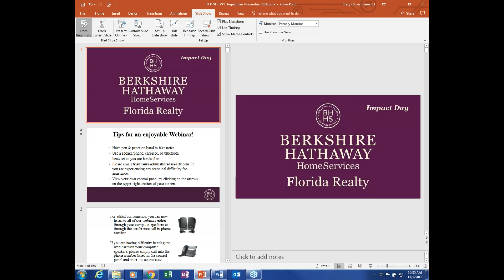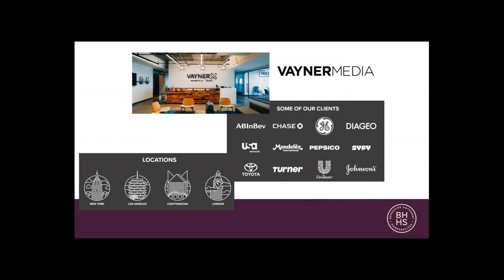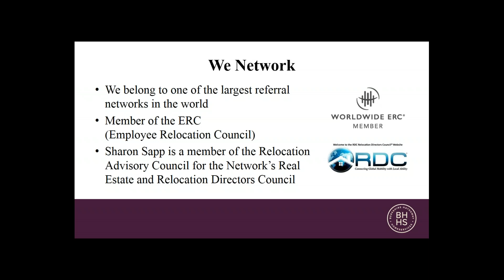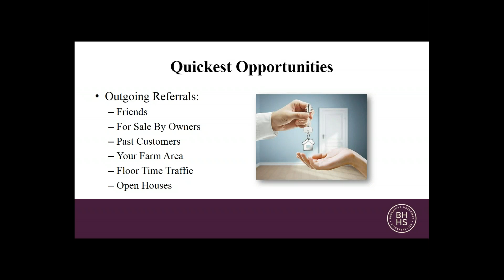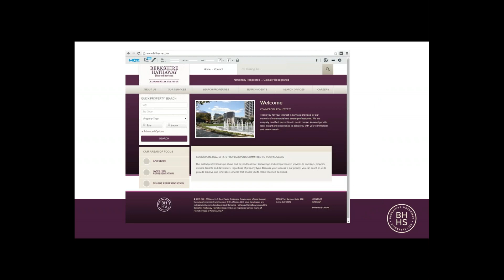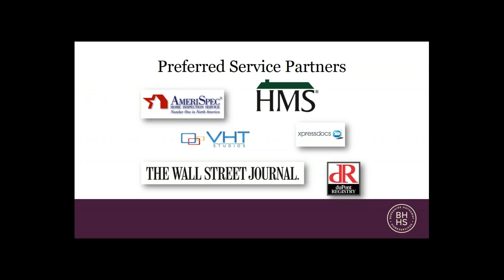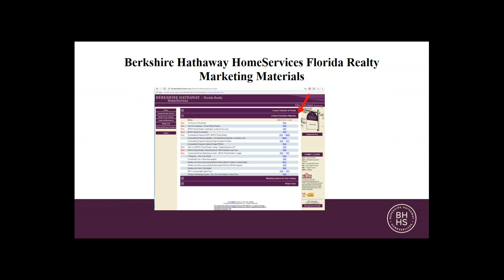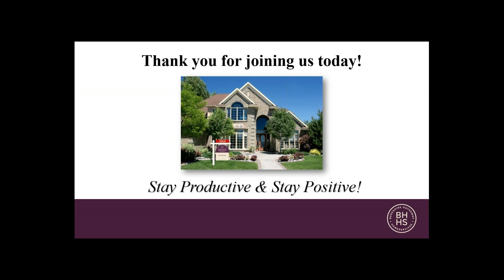Berkshire Hathaway HomeServices Florida Realty Impact Day November 2018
Learn what Berkshire Hathaway HomeServices Florida Realty, Florida Real Estate Services has to offer!
In this 2-hour webinar you will learn more about our services, programs, and resources which will assist you in growing your business in today's real estate environment!
Everyone is invited and encouraged to attend!